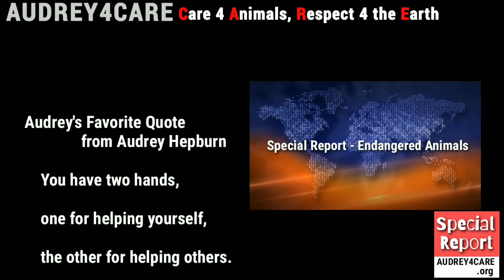CHIMPANZEES | Special Report - Endangered Animals | Best Science for Kids